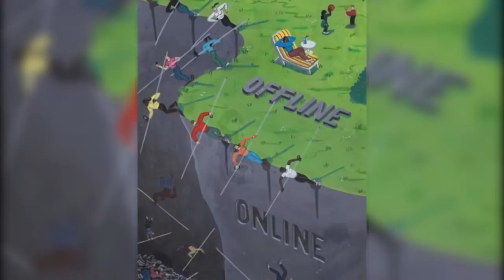Illustrations With Deep Meanings That Speak A Thousand Words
+Artist Keeps Illustrating Everyday Life With His Wife In Comics And We’re Not Jealous At All